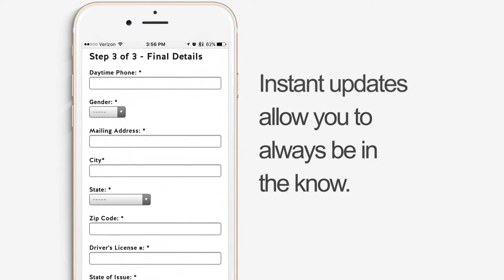What is iTicket.law?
iTicket.law - Powered by Hatley Law Office

Our vision at iTicket is to bring the legal industry into the 21st century with a completely online process. We've reinvented traffic defense to seek to ensure a painless process for you. Do you have a North Carolina speeding or traffic ticket? With over 2,500 5 star reviews on Google, people love the convenience, quality, and over the top customer service.

Why spend hours sifting through letters and listening to scare tactics on the phone? Have peace of mind with our unprecedented iTicket Satisfaction Guarantee.* If we can't significantly help you save money, or if you're unhappy for any reason, we give you your money back in full. We stand by our quality 100%.

Get back your peace of mind today!*

Learn More about how to fight to reduce your North Carolina speeding ticket

Counties we serve: Orange, Alamance, Chatham, Durham, Guilford, Wake, Randolph, Johnston, Harnett, Caswell, Person, Granville, Mecklenburg, Cabarrus, Vance, and many more.
Cities we serve: Chapel Hill, Hillsborough, Raleigh, Charlotte, Greensboro, Lillington, Smithfield, Durham, Burlington, Pittsboro, Asheville, Yanceyville, Roxboro, Oxford, Concord, Henderson, and many more.

*We cannot guarantee any outcome in your case, but we do guarantee our service. If you're unhappy, we'll refund you. Office visits are by appointment only. Some misdemeanor matters may be more than $99, require your appearance in court and could impact your insurance. See website FAQs for more info.